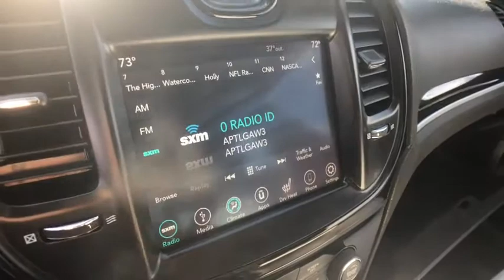2018 Chrysler 300 Rochester Hills, Troy, Pontiac, Sterling Heights, Auburn Hills, MI 200671P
Maximum Steel Metallic Clearcoat Used 2018 Chrysler 300 available in Rochester Hills, Michigan at Rochester Hills CDJR. Servicing the Troy, Pontiac, Sterling Heights, Auburn Hills, MI area.

COMPLETE 100% OF YOUR PURCHASE ONLINE AND SCHEDULE PICK UP TODAY. Recent Arrival! Maximum Steel Metallic Clearcoat 2018 Chrysler 300 S AWDbrbrOdometer is 2830 miles below market average! 18/27 City/Highway MPG FCA US Certified Pre-Owned Details:brbr  * Limited Warranty: 3 Month/3,000 Mile (whichever comes first) after new car warranty expires or from certified purchase datebr  * Transferable Warrantybr  * Includes First Day Rental, Car Rental Allowance, and Trip Interruption Benefitsbr  * Roadside Assistancebr  * Warranty Deductible: $100br  * Powertrain Limited Warranty: 84 Month/100,000 Mile (whichever comes first) from original in-service datebr  * Vehicle Historybr  * 125 Point InspectionbrbrbrRochester Hills Chrysler Jeep Dodge Ram, Rochester Road between Hamlin & Avon.